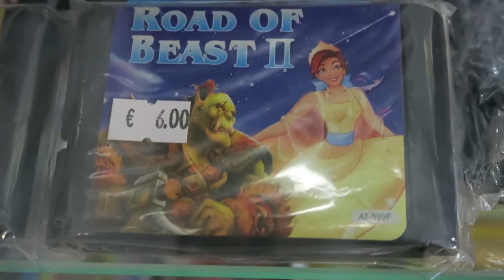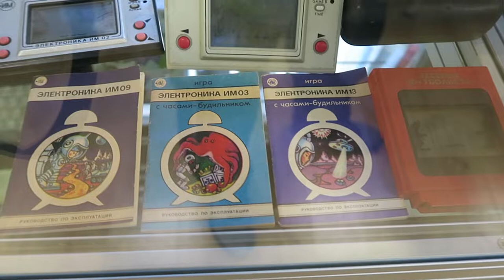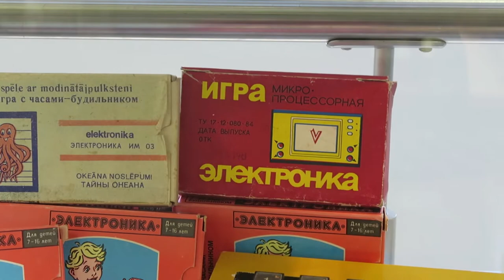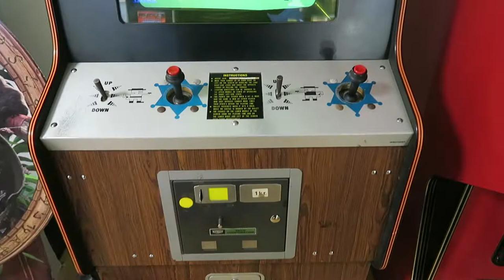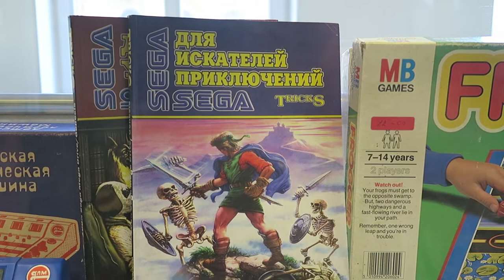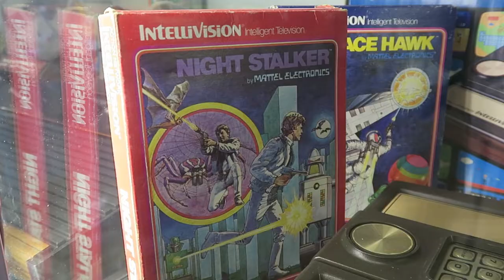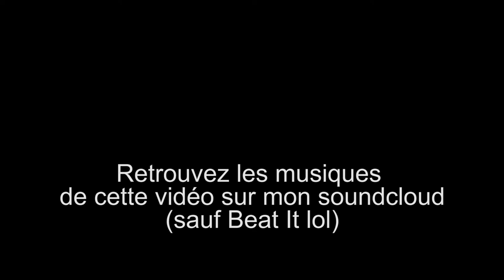TEO LE FOU | JEUX VIDEO EN LETTONIE